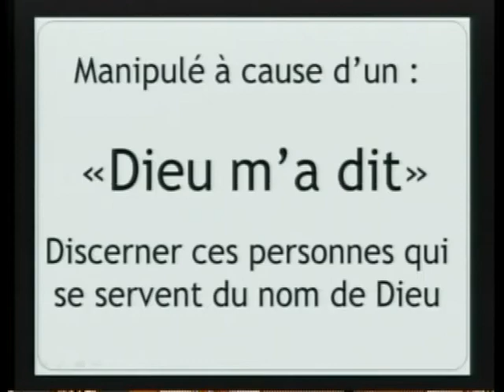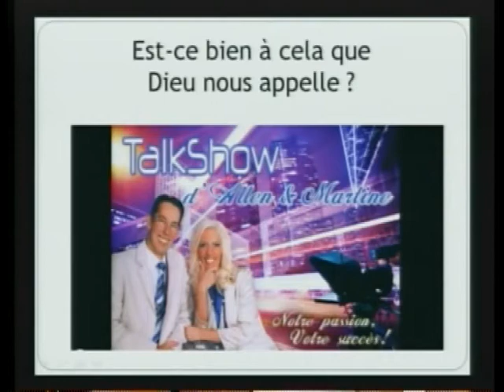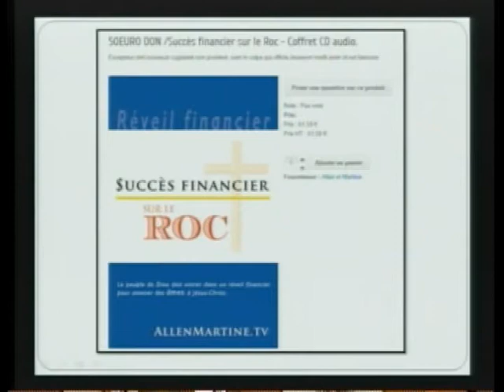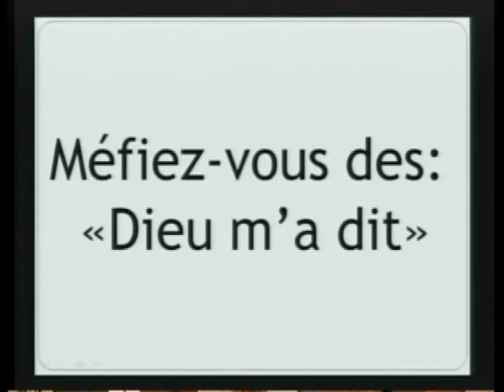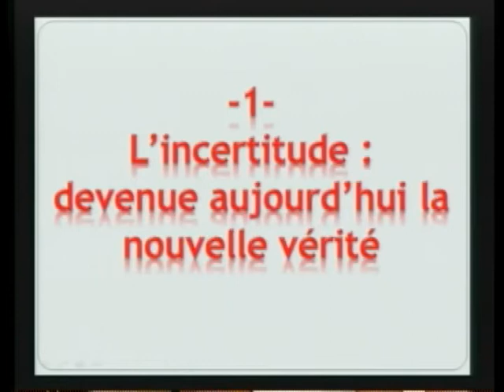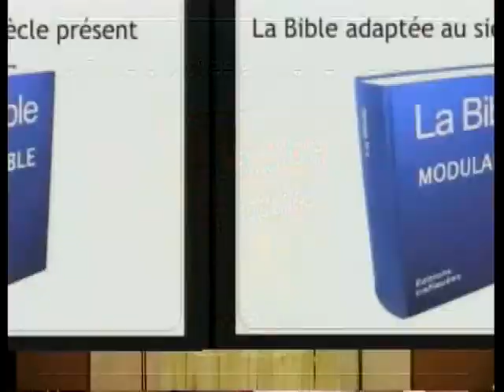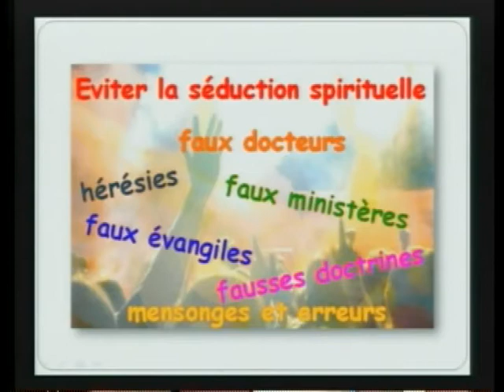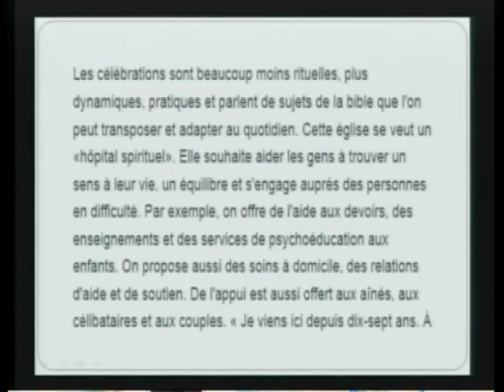Conférence - Le diable et ses camouflages 1/5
Première partie de la conférence : Le diable et ses camouflages. Enseignement apporté par le pasteur Raymond Bourgier sous l'onction du Saint-Esprit.

Pour consulter le répertoire des enseignements, conférences et cours bibliques du pasteur Bourgier, visitez le site raymondbourgiermif.org